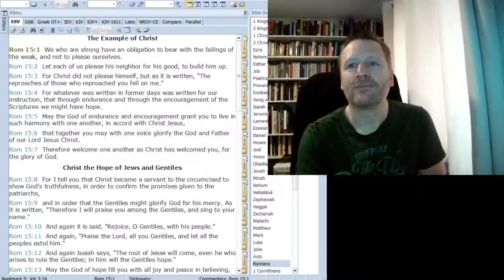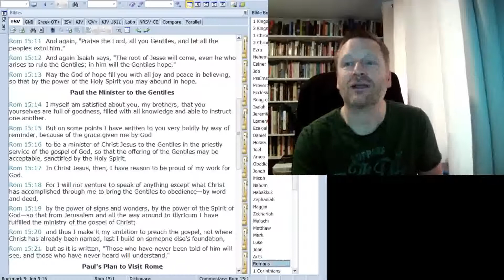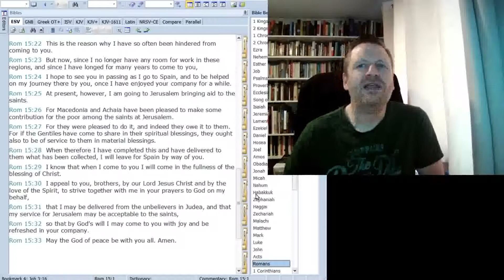HOPC Daily Short Webcast (Romans 15) 24 October 2020 Hamilton Old Parish Church of Scotland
Christian service led by Rev Ross Blackman, Minister of Hamilton Old Parish Church of Scotland. HOPC Daily Short Webcast (Romans 15) 24 October 2020